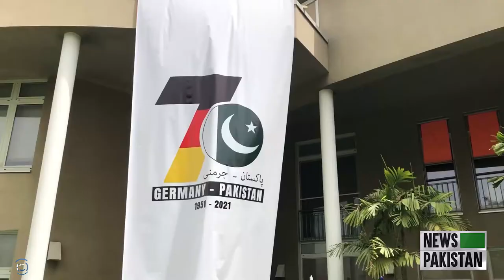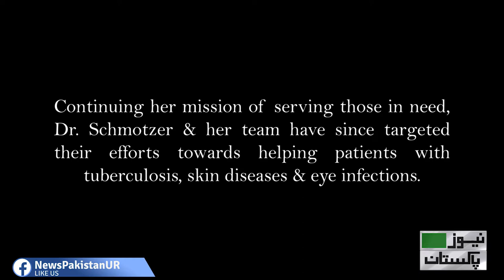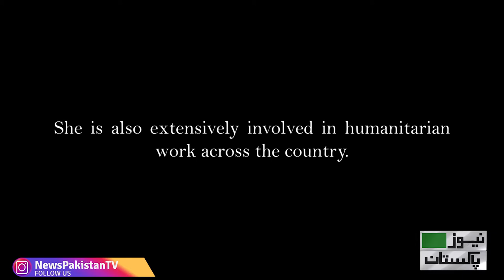Diplomatic missions to observe German Reunification Day on 3rd Oct| News Pakistan TV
M. M. ALAM
ISLAMABAD: German diplomatic missions here are set to observe the 31st  the German Reunification Day and the 70th anniversary of Pak-German diplomatic ties on Sunday 3rd of October, 2021.

The specter of COVID-19 has made the diplomats celebrate the event digitally. Embassy here and the CG in Karachi will go online on 3rd Oct at 6.30PM on the Embassy’s Facebook Page as well as YouYube channel.

Holger Ziegeler, Consul General of Germany in Karachi in his message on the occasion stated: “70 Years Pakistan-Germany Dosti. Wouldn’t we all wish to be able to celebrate two birthdays in a row? This year, we can: Now celebrating the German Unity Day (the 3rd of October), in a few days the 15th of October, 2021 marks the platinum jubilee of bilateral relations between Germany and Pakistan. It gives me great pleasure to say that over the decades both countries have developed a broad bandwidth in bilateral relations, and that the spectrum continues to grow. To mark this important milestone, Pakistani Foreign Minister Shah Mahmood Qureshi visited his German counterpart Heiko Maas in Berlin in April 2021, who soon afterwards reciprocated the gesture in Islamabad. The fine art of naval diplomacy also came into play, when PNS Zulfiqar visited the port of Hamburg in August, and just a few weeks ago, the German Frigate Bayern performed a partnership visit to Karachi, its first stop in Asia as part of the half-year-long Indo-Pacific Deployment 2021. Many more political exchanges are a testament to the upward move in our bilateral relations. Germany is also strongly committed to multilateral cooperation, and thus our main contribution to fight the pandemic were 2.2 billion euros for the international vaccine platform COVAX, which delivers to 140 nations including Pakistan. Germany is Pakistan’s largest trading partner in Europe. Last year, bilateral trade between our two countries amounted to 2.9 billion euros, and Pakistan is among the few nations who sell more to Germany than they import. Just a few days ago, I was happy to greet the first German business delegation “in flesh and blood” in the new age of COVID-19, to explore opportunities in Karachi and Islamabad. In economic development between governments and via NGOs, Pakistan is a close partner, benefiting from wind energy projects to technical and vocational training. We also look forward to working together under a new bilateral Climate & Energy Initiative. Germany is proud to have a partner in Pakistan who is also determined to save our environment and combat climate change. Travelling has become possible again – for the growing number of (EU-approved) vaccinated persons! In addition to business people and tourists, my home country welcomes around 6,000 students from Pakistan, more than 600 of them on a scholarship from the German Academic Exchange Service (DAAD). Due to the pandemic, our cultural events—appreciated by many—had become virtual for now, but together with the Goethe Institut Karachi, we will soon be able to revive physical activities in the cultural scene and again interact with the vibrant creativity of our host country. With such a good start into another year in diplomatic relations, I am confident that we will continue this close cooperation and take it to new heights together. German-Pakistani friendship zindabad!”NewsPakistanTV